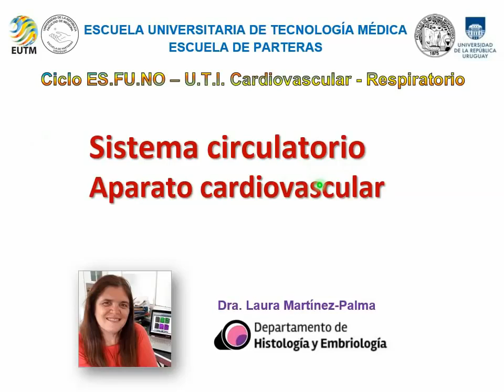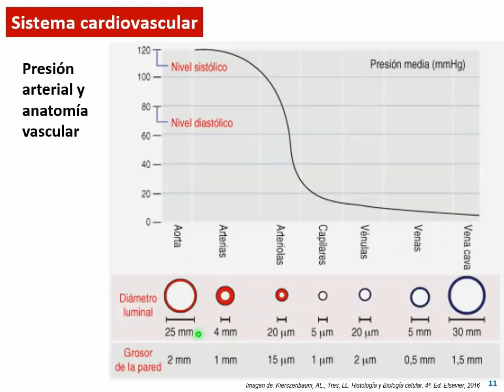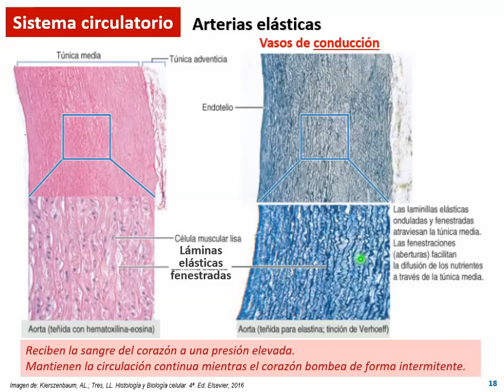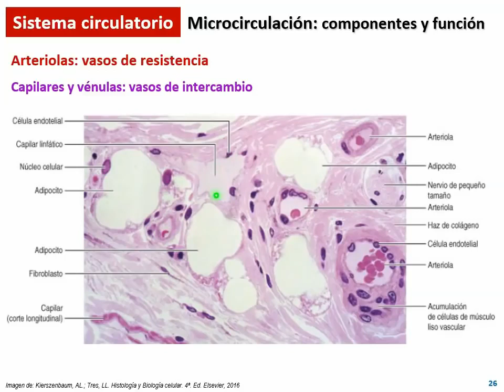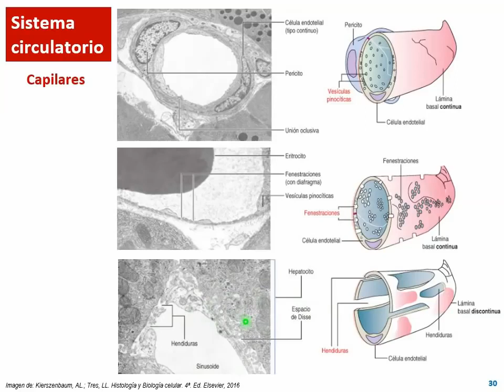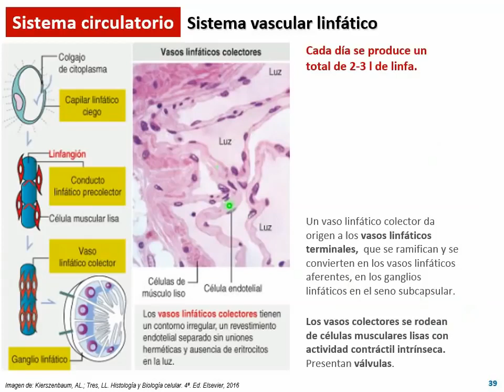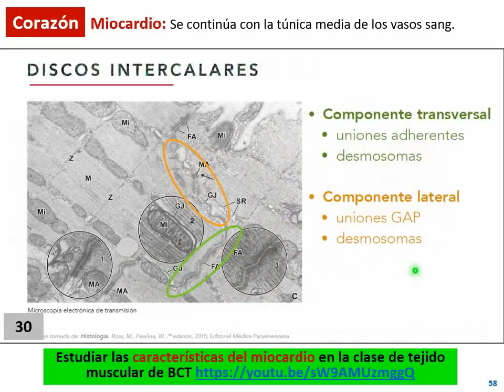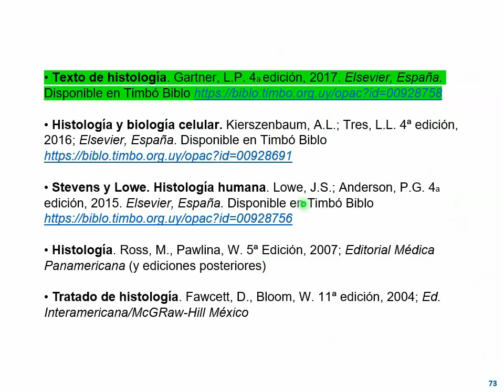ESFUNO - CVR - Aparato Cardiovascular - Corazón, S. Circulatorio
Cardiovascular y Respiratorio
Teórico - Aparato Cardiovascular - Corazón, Sistema Circulatorio
Laura Martínez
2020